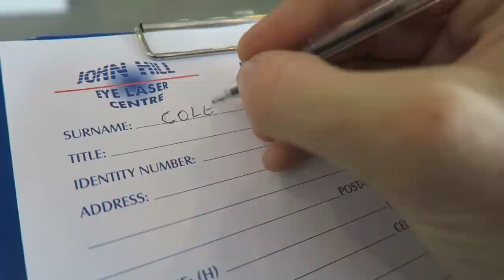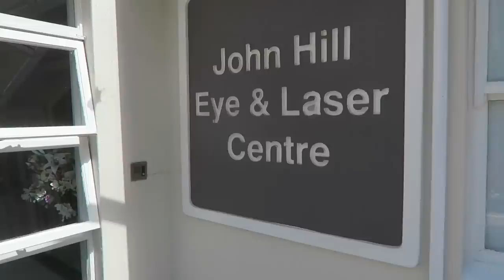MY LASER EYE SURGERY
Music wanted!!

All filmed on a Canon G7X, sometimes Panasonic Lumix GH4 with 12-35mm lens and a go pro hero 3+